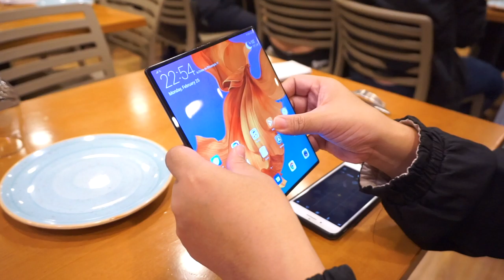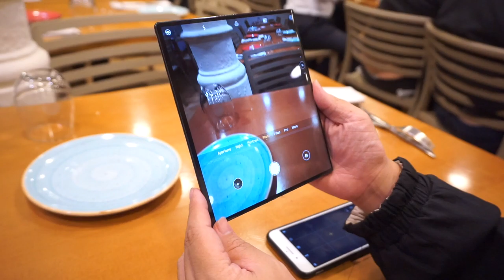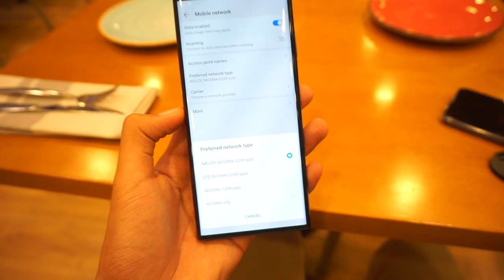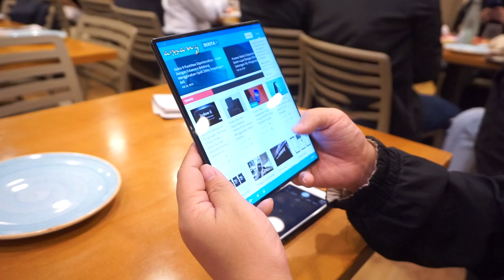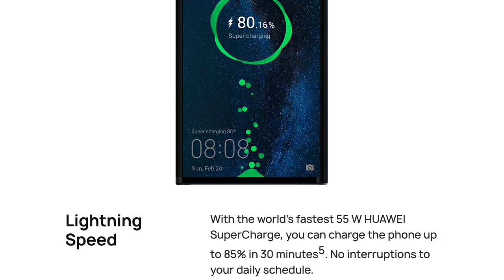Huawei Mate X Telefon Boleh Lipat Huawei